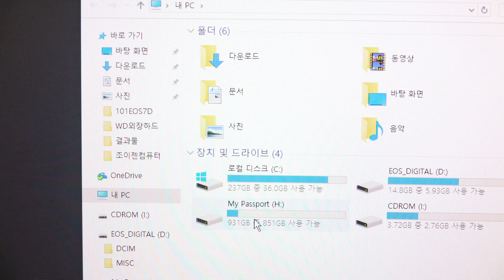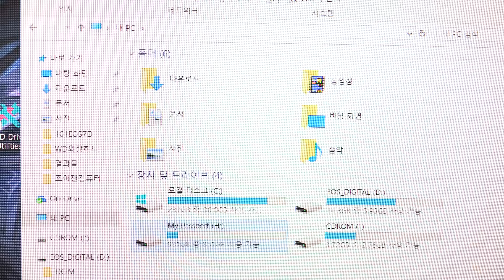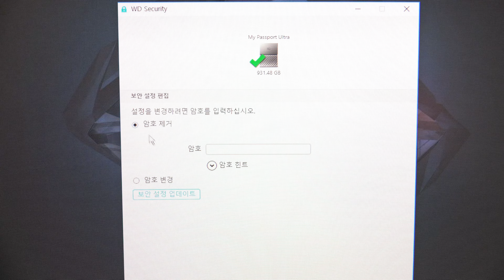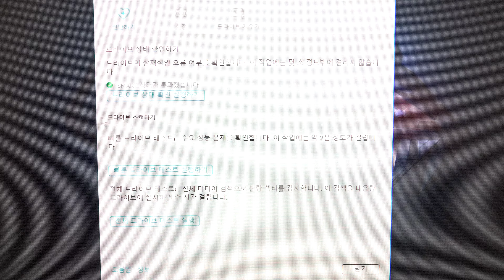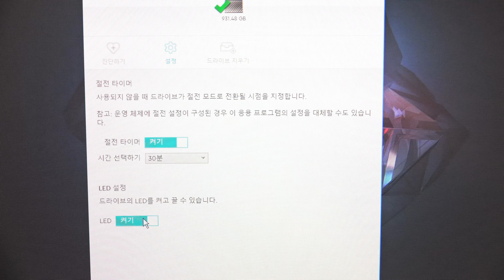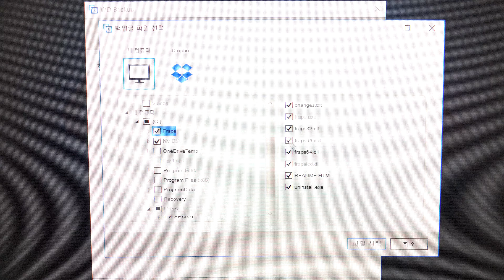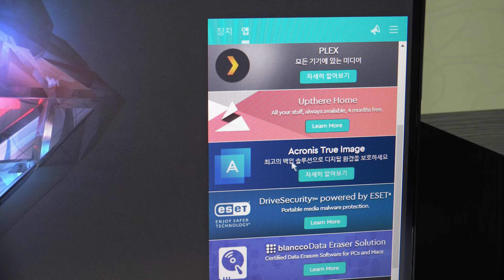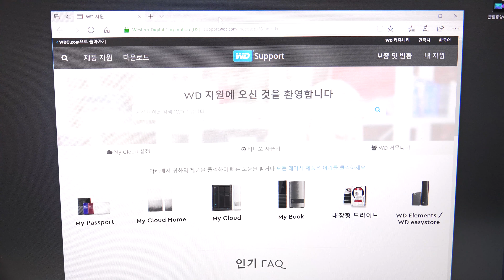My Passport Ultra 1TB 디자인이 이쁜 외장하드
My Passport Ultra 1TB 디자인이 이쁜 외장하드 소개 합니다. 백업기능과 암호화기능 , 쇼셜네트워크 클라우드 백업 기능까지 있는 제품 입니다.